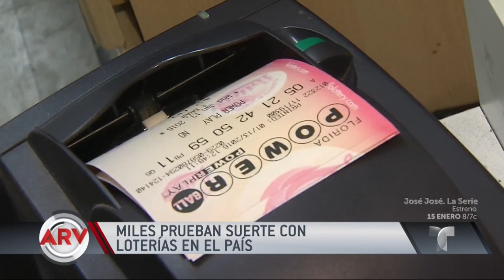Powerball: la suerte grande se juega hoy | Al Rojo Vivo | Telemundo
El Powerball se juega esta noche y sortea la suma de 440 millones de dólares, una cifra que le cambiaría la vida a cualquiera.